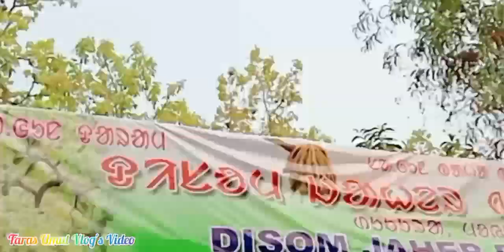Vlog Video/BAHA BONGA DISOM JAHER Dukura/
JOHAR
NAMASTE

DEKHO
DIKHAO
OR
MAJA
LO
OR
ORO
KO
MAJA
LENEDO

    आप सभी को बहत बहत धन्यवाद ,  आप सभी जुडे रहे हैं ईसी लिए चनाल कि तरफ से शुक्रिया अदा करता हूं, आप में से कोई ईस चनाल पर नऐ हो तो चनाल को सब्सक्राइब करें और बेल आईकोन को दबा देना ताकी आगे बिडीयो डालते ही आपको नटिफिकेसन पहले ही मिल जाएगा ।

       आगे बिडीयो देखने में और आगे जाने में मदद मिलेगा और आशीर्वाद मिलता रहे ऐसा आशा रखता हूं ।

  मेरा ईस चनाल पे ऐसे ही बिडीयो अपलोड हता रहेगा ।
आप सभी जुडे रहे चनालके साथ । फिरसे शूक्रिया ।

  Thank You watch the video